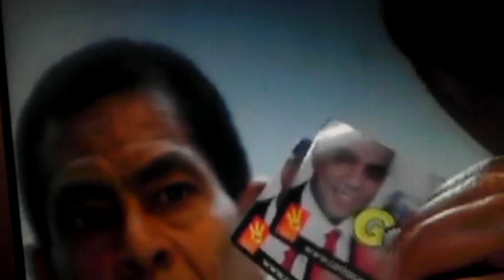CARLOS GOMEZ SU LLEGADA CLUB DEPORTIVO DOMINICANO NEW YORK REPORTA CRONISTA DE ARTE ANDY SALAS